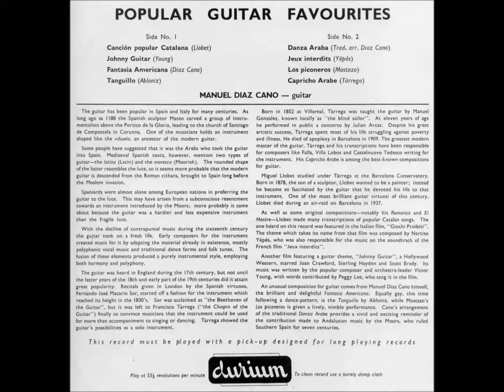Manuel Díaz Cano - Danza Araba [1956]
Classically Styled Flamenco Guitar

In the video is Text, that should satisfy anyone wishing to know a little Moor.

Danza Araba ~ Traditional Tune, arr. Cano